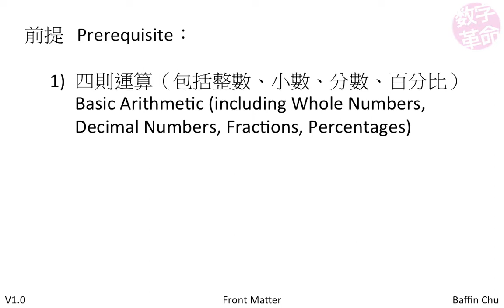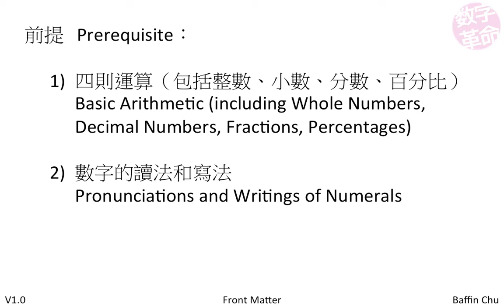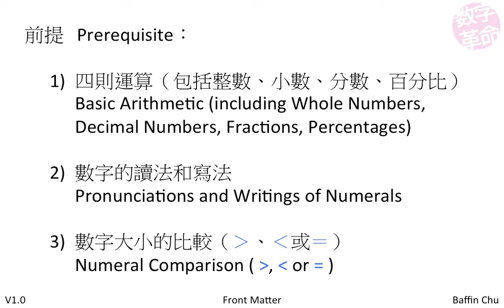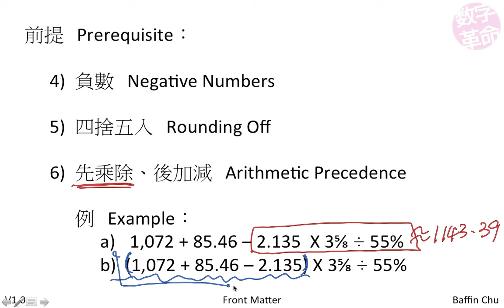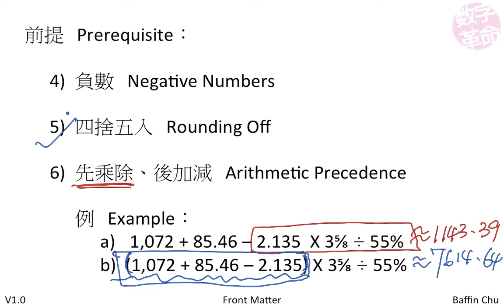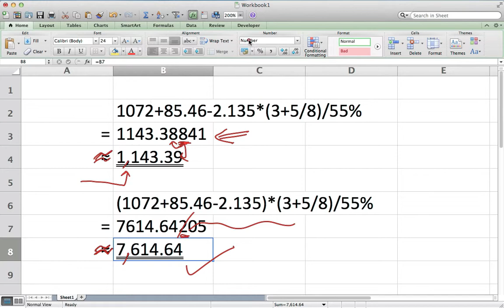Test - 前言 Front Matter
前提 Prerequisite